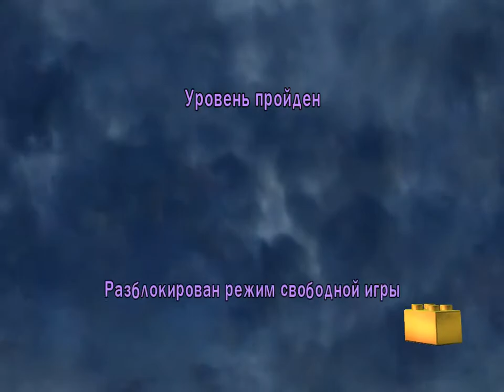Прохождение LEGO Harry Potter 1-4 #1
Для тех, кто хочет снимать или играть со мной скайп; MrReckart ДЩ

Если вам не жалко денег, то помогите каналу, положив сюда пожертвования
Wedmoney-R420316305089